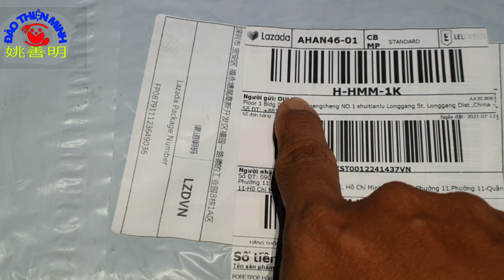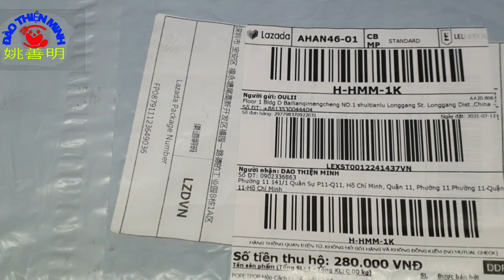Lồng Đẻ Cách Ly Cá 7 Màu Cho Bể Cá.Nuôi Cá 7 Màu Cần Biết,Đào Thiện Minh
Lồng Đẻ Cách Ly Cá 7 Màu Cho Bể Cá
Nuôi Cá 7 Màu Cần Biết
Đào Thiện Minh